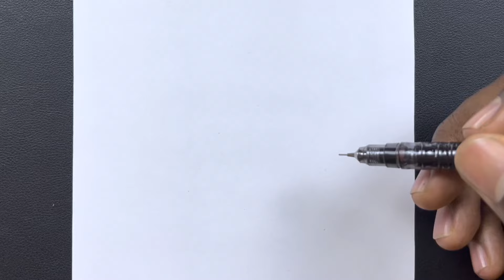Easy to draw | how to draw boruto’s eye easy step-by-step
Easy anime drawing | how to draw boruto’s eye easy step-by-step

How to draw boruto’s eye

Boruto arts

Pencil : zebra